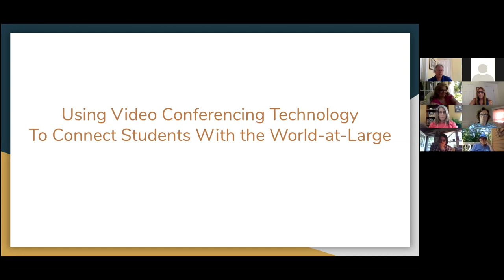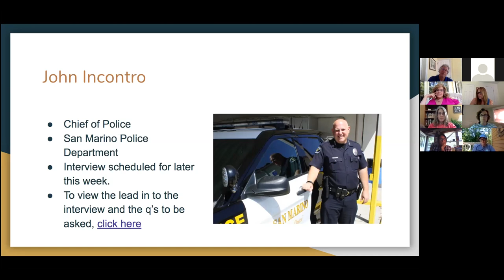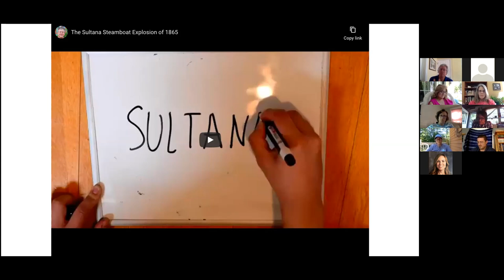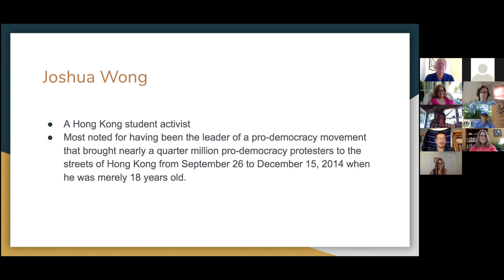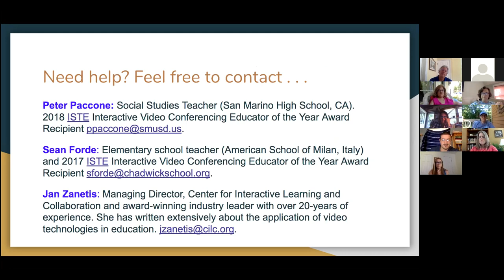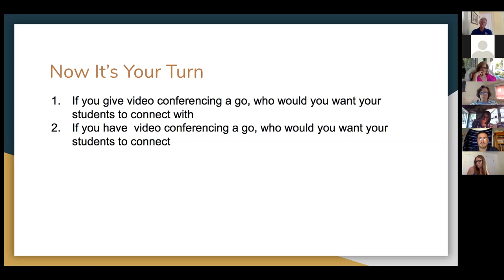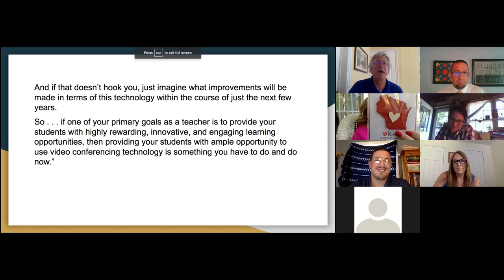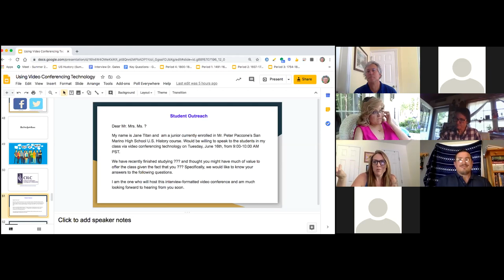Using Video Conferencing to Connect Your Classroom to the World.mp4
Using Video Conferencing to Connect Your Classroom to the World.mp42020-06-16T23:37:15.086Z